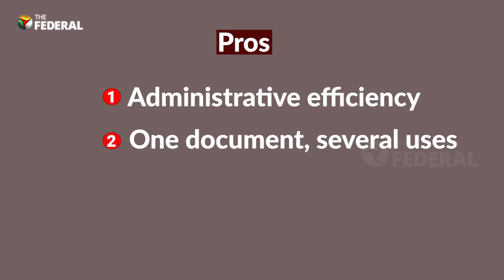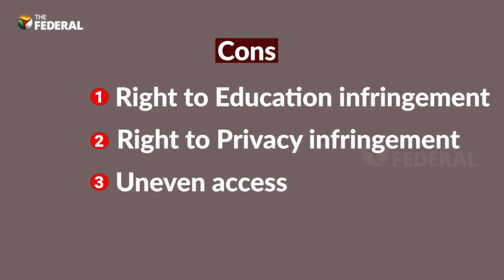Explained: Pros and cons of Registration of Births and Deaths (Amendment) Bill, 2023 | The Federal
The Registration of Births and Deaths (Amendment) Bill, 2023 has been passed in the Parliament. The bill aims to make birth certificates a mandatory document for almost every sphere of life, from admission in educational institutions, inclusion in the voter list, appointment in Central and State government jobs, issuance of driving license and passport.